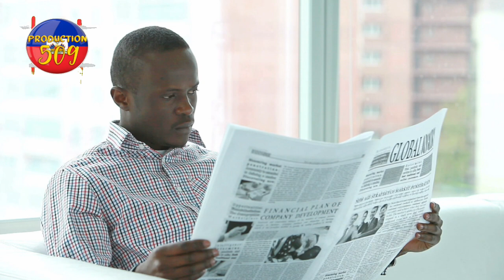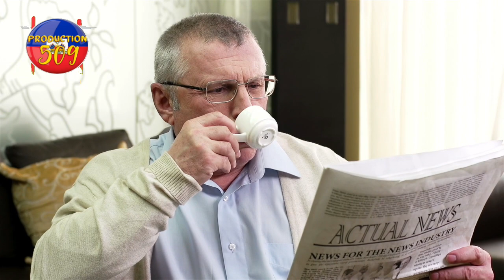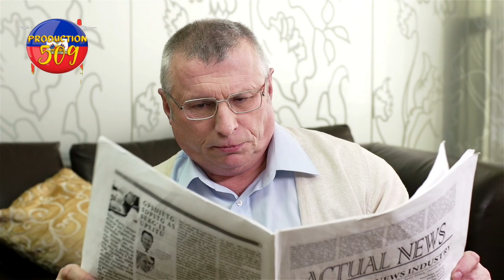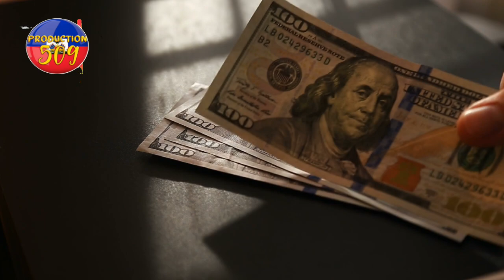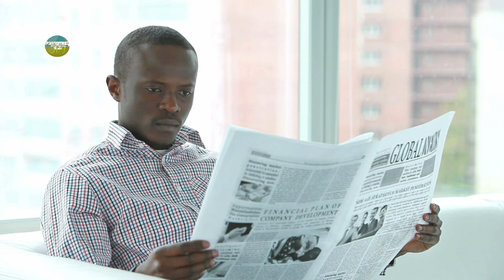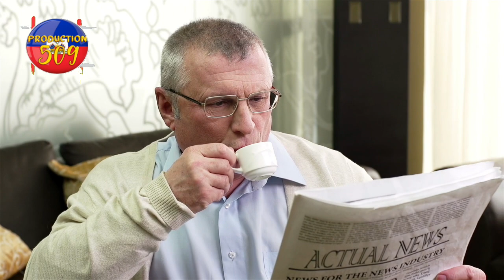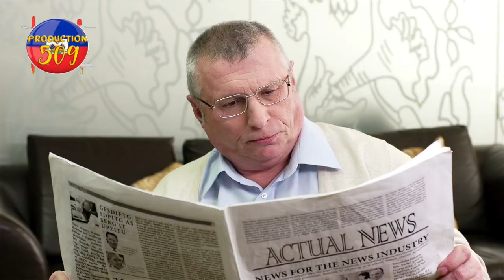MARTINE MOISE an danje anpil konplo moute pou touye MARTINE men pou kizon yo vle touye MARTINE MOISE